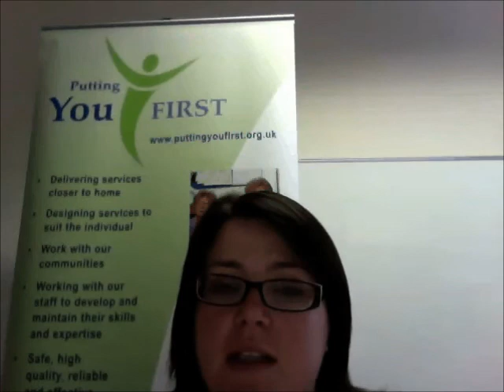Introduction to Putting You First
What exactly is the Dumfries and Galloway Putting You First Project?